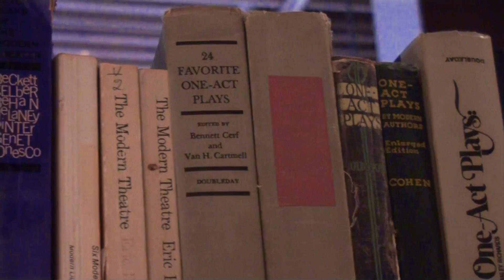How We Pick a Season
How do we choose each season at the Commonweal? Find out in this commonREEL!

Our Mission: To enrich the common good through actor-based story telling which is both transcendent and relevant.

or call our Box Office at 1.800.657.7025